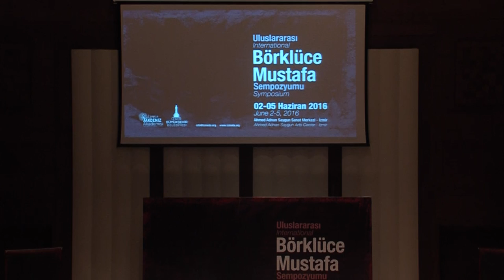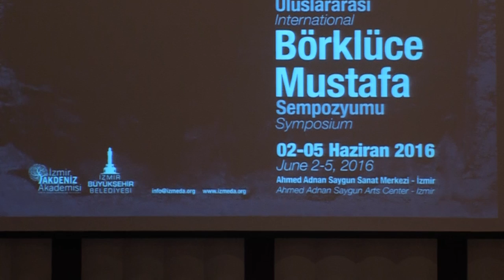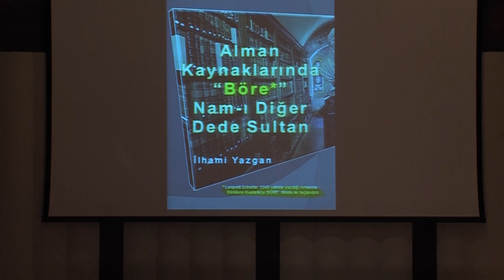Uluslararası Börklüce Mustafa Sempozyumu (2-5 Haziran 2016, İzmir). I. Oturum – I. Bölüm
Uluslararası Börklüce Mustafa Sempozyumu (2-5 Haziran 2016, İzmir). I. Oturum: Tarih Yazımında Börklüce Mustafa Ayaklanması Üzerine Tartışmalar ve Yeni Yaklaşımlar – I. Bölüm